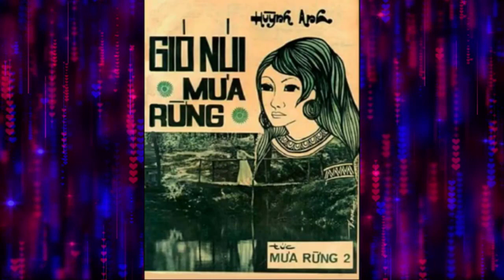Gió Núi Mưa Rừng - Huỳnh Anh - Thanh Thúy